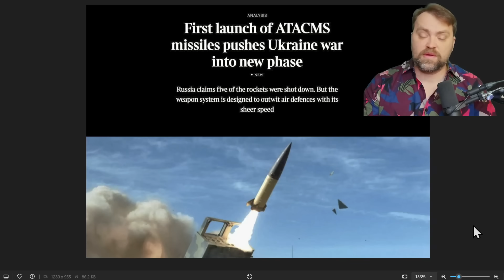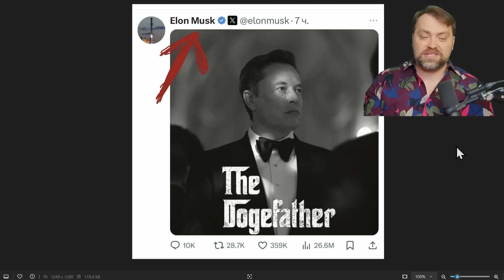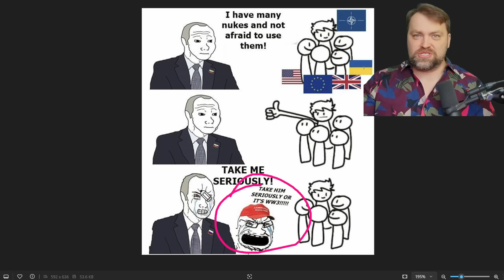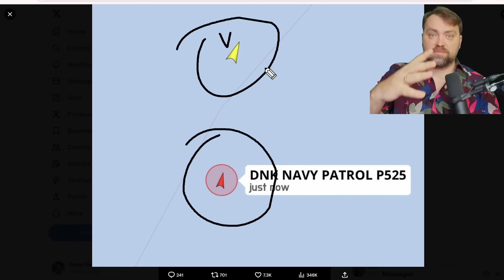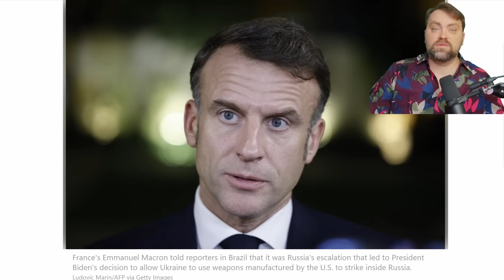Update from Ukraine | Great! Ukraine Hit the Big Ruzzian Ammunition Warehouse by ATACMS missiles